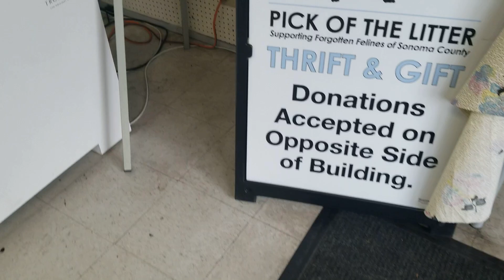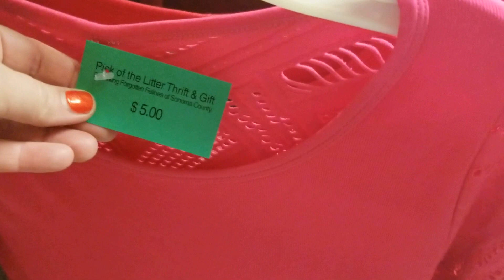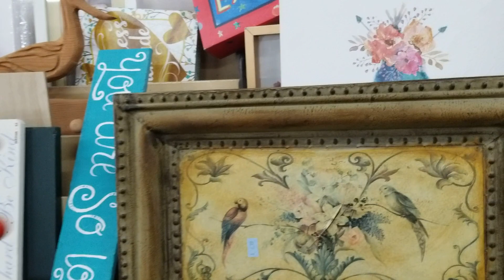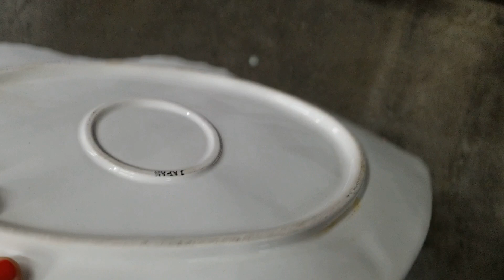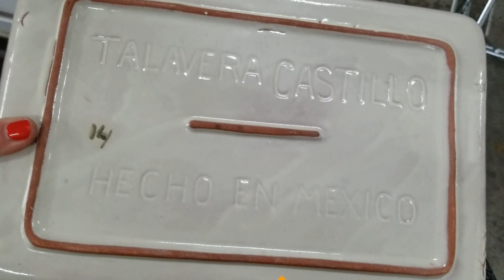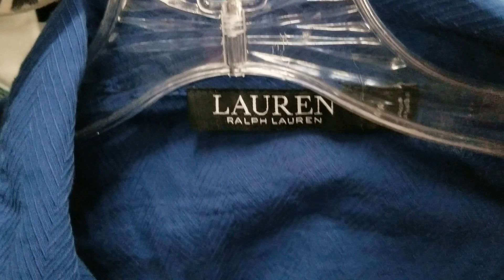BYE BYE GOODWILL Episode 4 ~ Two Charity Thrift Stores! How Do They Compare to GW? ~ Selling on Ebay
Thrift with Me at two Church Thrift Stores for Resale. Selling On Ebay and Poshmark. I am on a mission to find better prices since Goodwill has raised their prices in my area. See my Thrift Haul.